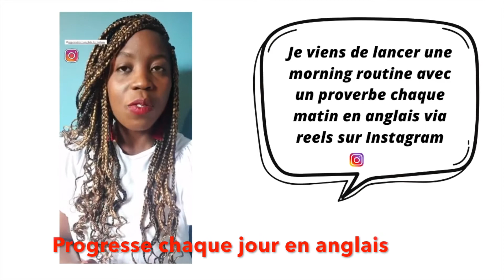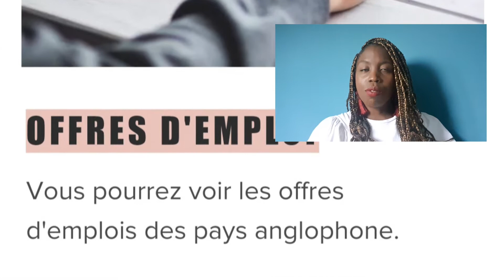Apprendre l'anglais : You are welcome - 6 façons de le dire + explication en contexte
Dans cette vidéo  tu peux :
Comprendre quand utiliser d'autres faon de dire you are welcome
Lister 6 autres façons de le dire
Suivre  une morning routine pour t'améliorer en anglais